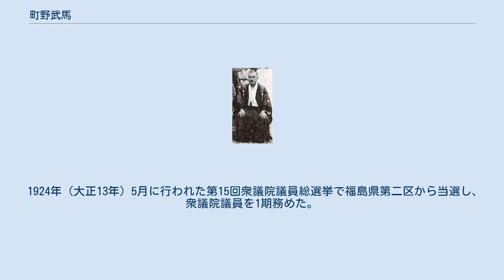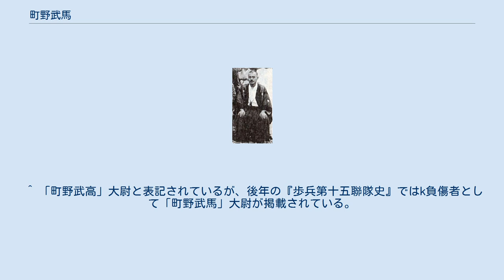町野武馬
町野 武馬（まちの たけま、1875年（明治8年）11月16日 - 1968年（昭和43年）1月10日）は、日本の陸軍軍人、政治家。
張作霖の顧問を務め、最終階級は陸軍大佐。
衆議院議員。
戦後再建された大日本武徳会会長。
 旧会津藩士・町野主水の次男として現在の会津若松市に生まれる。
町野は父から武士の子弟としての教育を受けた。
松平容保の6男・松平恒雄は少年時代の遊び友達である。
山川浩の書生として上京し、成城学校を経て陸軍士官学校に進む。
1898年(明治31年)卒業（10期）。
 歩兵中尉として日露戦争を迎え、旅順攻囲戦に参加。
歩兵第十五連隊から一個中隊を率いて白襷隊に加わり負傷している。
戦後も中国に留まり辛亥革命では張作霖を支援し、満州独立工作を行ったが失敗している。
大隊長等を務めたのち、奉天督軍顧問となる。
再び張を支援し日本の満州進出に努めた。
予備役編入後も顧問を続け、張は次第に満州での地位を固めていった。
郭松齢が張に対し反乱を起こした際は、事態の収拾に努めている。
満蒙五鉄道覚書の締結に際しては、田中義一の依頼により張との間で下交渉を行った。
のち河本大作らは、北京から帰還する張の列車を爆破し殺害した(張作霖爆殺事件)が、その際町野は同乗するも爆破前に中途で下車している。
町野が事前に情報を得ていたかは不明である。
 1924年（大正13年）5月に行われた第15回衆議院議員総選挙で福島県第二区から当選し、衆議院議員を1期務めた。
満州問題に関心を失うことはなく、満州事変直前に第2次若槻内閣の閣僚であった江木翼に警告を発している。
また陸軍が次第に政治に介入する情況を憂い、内大臣・湯浅倉平に面会し対策が必要であることを述べている。
これに対し湯浅は危険を顧みず痛烈な陸軍批判を行い、町野は湯浅の人物に打たれ涙した。
町野は近衛文麿を中心とした木曜会に参加しており、対英米非戦派であった。
 なお町野は国会図書館が行った政治談話録音の一人目の談話提供者である。
 会津松平家家臣である町野家は、鎌倉幕府の問注所執事三善康信に発し、室町幕府の評定衆を経て江州日野の町野郷の荘園を領地として存続し、室町時代末期に至り六角氏佐々木家に仕えた町野備前守經春を中興の祖としている。
經春より三代目秀長の次男町野繁仍（幸仍ともいう）は蒲生氏郷の重臣で2万8000石を食んだ白河城主であり、「氏郷記」などにその名が見える。
その子町野幸和は旗本となり、徳川家光の側室・自証院の養父となった。
繁仍の子孫は幕臣として存続したが数代で断絶した。
これは続群書類集完成会の「断家譜」巻の十九「町野氏」の項に明らかである。
前出の秀長の長男石見守秀俊が町野家を存続させ、寛永13年、秀俊から三代目伊左衛門重成の代に保科正之に召抱えられ、幕末には300石を食んでいた。
武馬の父町野主水重安は經春から14代目、武馬は15代目の当主である。
なお山鹿素行は蒲生時代の町野家邸内で出生した。
 町野は郷党の育成に熱意があり、稚松会理事を務め若松の自宅を開放していた。
なお陸士同期の西義一も同会の会員である。
 ^ 「町野武高」大尉と表記されているが、後年の『歩兵第十五聯隊史』ではk負傷者として「町野武馬」大尉が掲載されている。